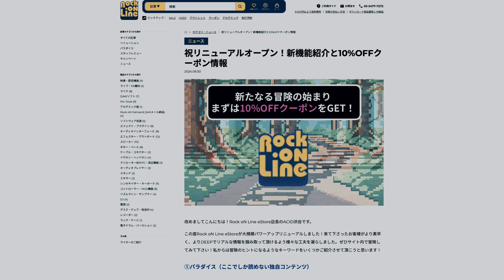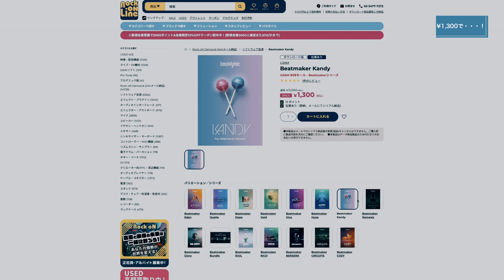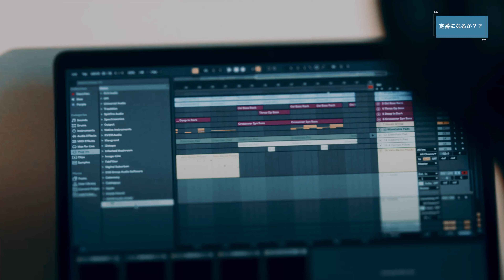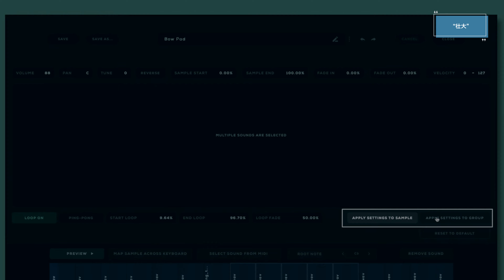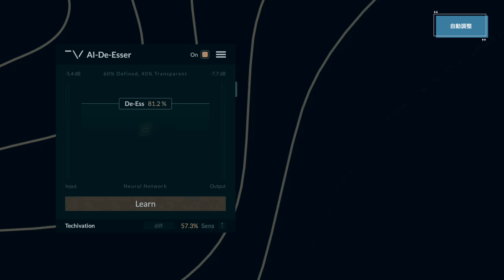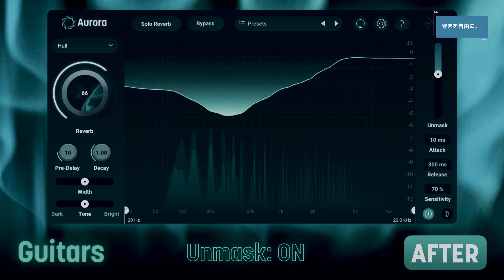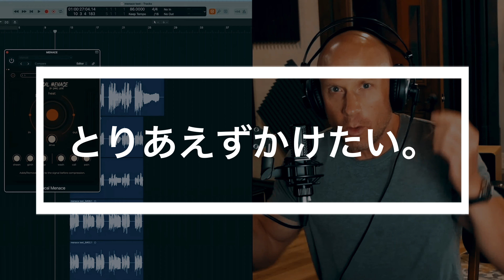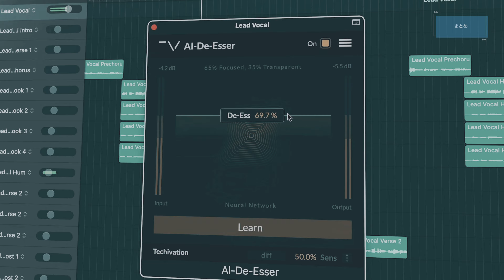【DTMニュース】今月も新製品ラッシュ。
0:00 はじめに
1:12 ¥1,300で・・・！
3:08 音色作り放題。
4:27 次世代機。
5:09 定番になるか？？
6:14 “壮大”
8:42 自動調整
10:10 響きを自由に。
12:27 10月8日。
13:28 ケロる。
15:11 とりあえずかけたい。
16:47 まとめ

¥1,300で・・・！
UJAM 808セール ※11月3日まで

音色作り放題。
Reveal Sound オータムセール SPIRE ※10月15日まで

定番になるか？？

"壮大"
Audiomodern SOUNDBOX

自動調整
Techivation AI-De-Esser

響きを自由に。

iZotope Aurora クロスグレード版 ※10月15日まで

10月8日。

ケロる。

とりあえずかけたい。

※作曲&Mix担当しました！

※Mix&動画編集担当しました！

メフィスト - 女王蜂(Queen Bee) covered by SUCHA

Vaundy - 怪獣の花唄 Covered by SUCHA【歌ってみた】